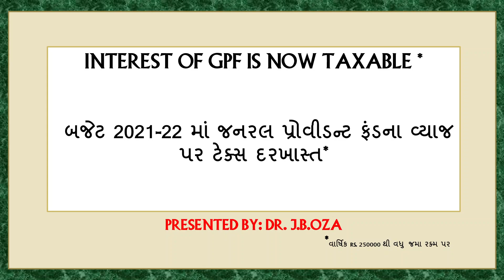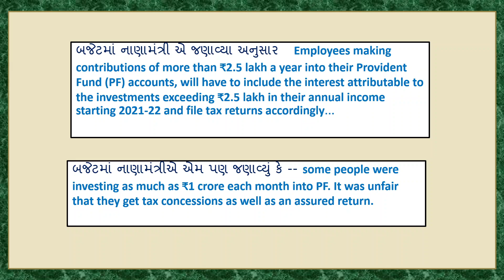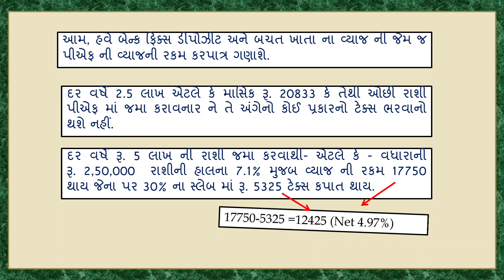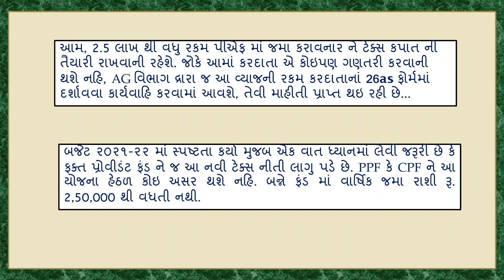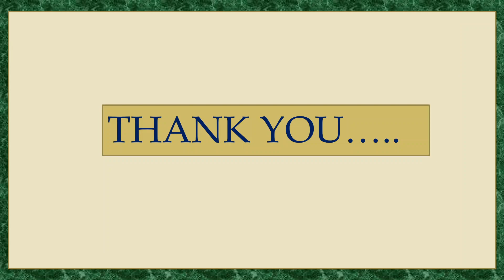Tax on GPF Interest* from FY 2021-22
Finance Minister has announced tax on GPF interest exceeding yearly contribution of Rs. 2.5 lakhs. Let's discuss the matter.